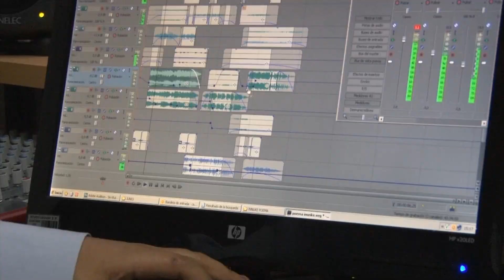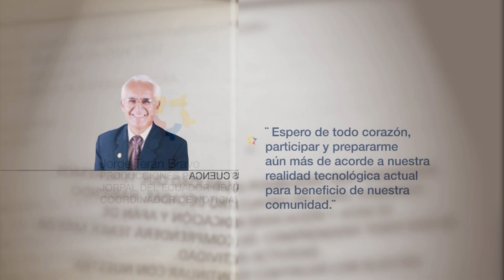Trabajadores de la comunicación apoyan el proceso de Profesionalización